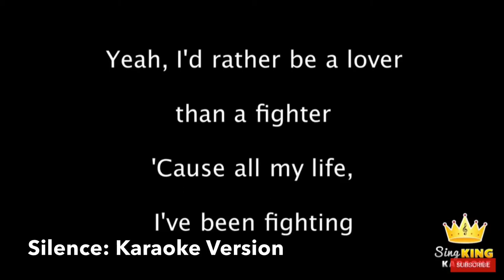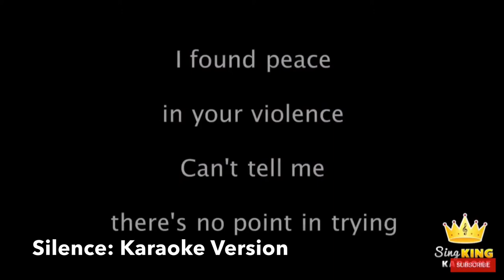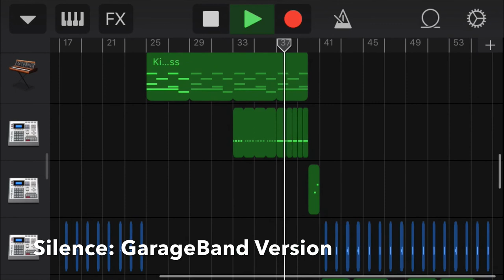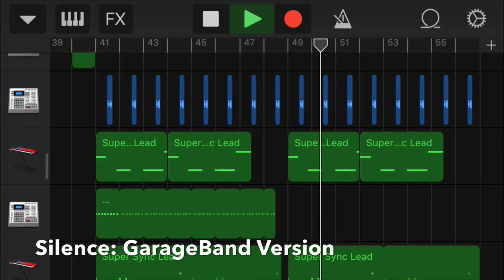Silence By Marshmello Feat Khalid GarageBand Cover